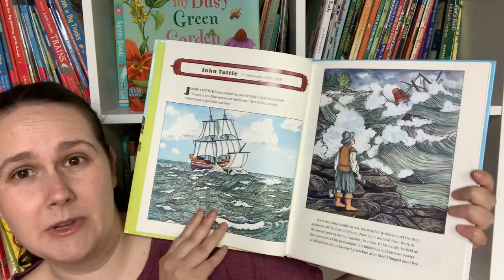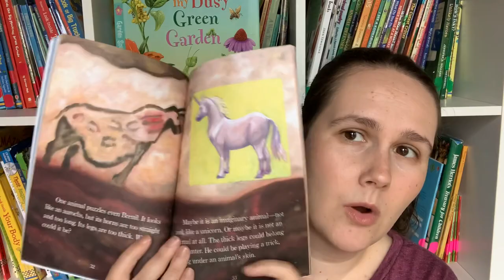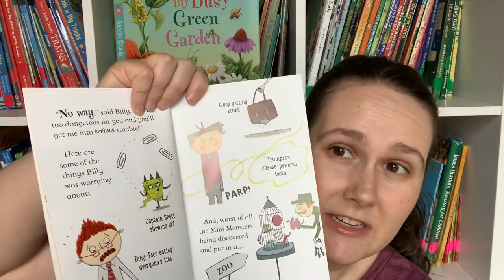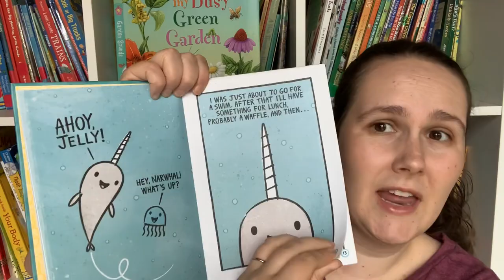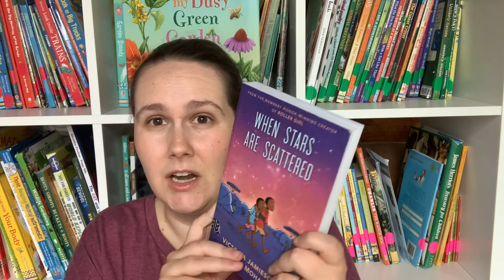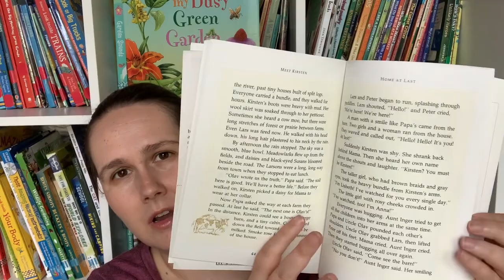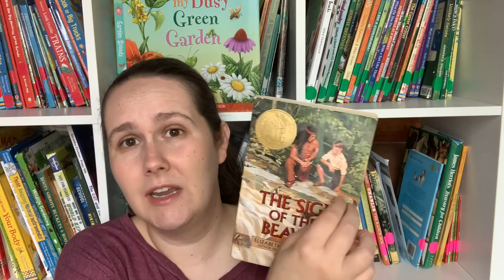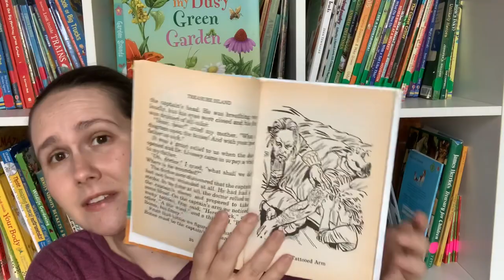Kids Who Don't Love Reading | National Book Lovers Day | Ideas for Struggling & Reluctant Readers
For more book suggestions, ideas, and links to all the books, check out my corresponding blog post

00:00 Introduction
01:56 Picture Books
05:54 Graphic Novels
10:34 High Picture to Text Ratio
13:30 Books with Short Chapters
16:41 Read Along with an Audio Book
18:17 Books in a Series and High Interest Books
19:34 Easy Read Classics
21:04 Team Reading or Small Book Club Reading
22:33 Child Led Reading Lists
25:21 Wrap Up (and Magazines)

Today we are talking all about transitioning from easy readers to chapter books for kids who struggle with reading or reluctant readers. This can be caused by struggles like Dyslexia, or simply having other interests.

*And for the record, my son likes reading and he really likes The Secret Garden - pictured in the thumbnail. :)

____ My Favorite Places to Get Books _____

- Local Library - I realize this isn't an option for everyone, but I heavily utilize our library.

- Better World Books - I love what this company stands for. You can buy used or new books from small bookstores, and support getting books in the hands of those who need them. What more could you ask for?

- Thrift Books - They offer a massive selection of used books.

- Book Outlet - I often get the BEST deals by shopping at Book Outlet. They offer discount pricing on new books in great condition. They often have sales on top of their already low prices, and you can earn rewards to redeem on coupons for future purchases. This link gives you a $10 coupon to use on your first order of $25 or more. (I'll get a $10 coupon too!). Shipping is always free for orders over $35.

Hi! I’m Laura, homeschooling mom to three. I’m excited to share our homeschooling journey with you. We tend to follow a child led unit study approach to homeschooling. While I pull from many educational philosophies, if I had to pick one way to describe our homeschool, it would be Braveschooling (based on Julie Bogart's book "Brave Learner").  The thing about home education though, is that each family and life stage are so different. No two homeschools look the same.  My hope is that by sharing my journey, I can offer support, encouragement, and inspiration to help you think outside the box to create a dynamic homeschool experience tailored to your family.

“Therefore encourage one another and build up one another, just as you also are doing.” ~1Thessalonians 5:11